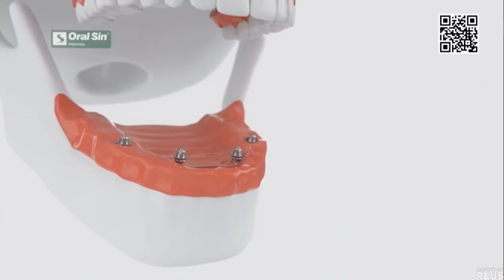Abertura do Cidade Agora Primavera do Leste (28/03/2022 - TV Primavera)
00:00 Classificação Indicativa
00:08 Vinheta de Patrocínio
01:08 Vinheta de Abertura
01:14 Abertura